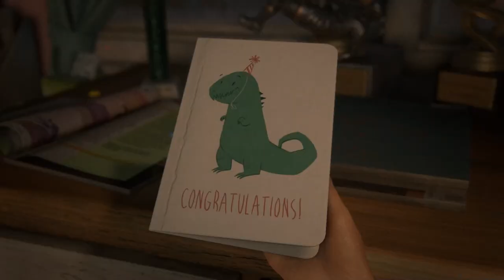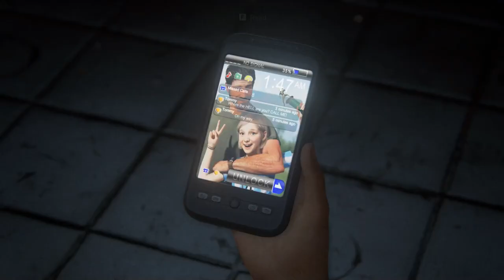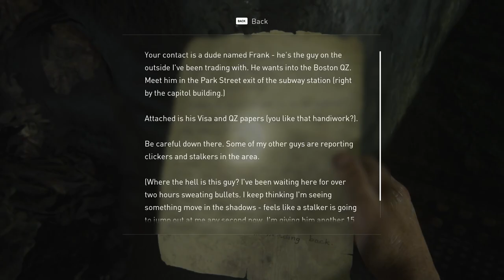The Last of Us 1 PC Playthrough - Part 1/6 - Ellie | No Commentary | Full Gameplay Experience